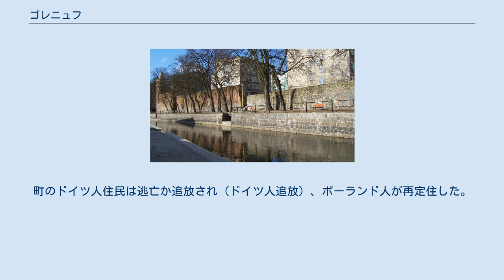ゴレニュフ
ゴレニュフ（ポーランド語: Goleniów）は、ポーランド北西部のポメラニアに位置する町。
2004年の時点で2万2399人が住む。
かつてはシュチェチン県に属したが、1999年の行政区分再編で西ポモージェ県に組み込まれた。
ゴレニュフ郡の中心都市でもある。
カシューブ語名はGòlnowò、ドイツ語名はゴルノウ（Gollnow）。
 ゴレニュフ平原の「ゴレニュフの森」の北緯53度33分、東経14度49分に位置する。
総面積12.5平方キロ。
近くを国道3号と6号が通る。
最寄の港はヘレノフ港で、市街の東にはシュチェチン＝ゴレニュフ“連帯”空港がある。
 1264年にポメラニア公バルニム1世が村落にマクデブルク法とそれに附随した特権を与えたのが地名の初出で、1314年には地元で主流だったリューベック法を導入した。
この時代にはドイツ語名のゴルノウで知られていた。
森林を伐採し、イーナ川河口のイーナミュンデ（現：イノウイシツェ）からバルト海へ輸出することで栄えた。
木材交易では近くのシュテッティン（現：シュチェチン）と競い合ったが、1615年に両者の間で調和条約が調印された。
 三十年戦争で町は荒廃し、1648年のヴェストファーレン条約と1653年のシュテッティン条約で1630年のシュテッティン条約からこの地方を占領していたスウェーデンにスウェーデン領ポメラニアとして併合された。
1677年にバルト帝国からブランデンブルク＝プロイセンに支配が移ってからは職人のレベルが着実に上がっていった。
19世紀には工芸も交易も産業化し、銅細工が1軒、縫い針の製造が1軒、家具製造が数軒、醸造所が3軒、蒸留所が1軒、製粉所が5軒あった。
19世紀から20世紀にかけて鉄道の要衝となり、1882年にはノイダム（現：デンブノ）やナウガルト（現：ノヴォガルト）、1892年にはカミン（現：カミエン・ポモルスキ）やヴォリン（現：ポーランド領）、1903年にはマッソウ（現：マシェヴォ）とそれぞれ鉄道でつながった。
1815年から1945年にかけ、プロイセンの行政区画であるポンメルン州に属した。
 第二次世界大戦末期の1945年3月7日に赤軍に占領され、ポーランド領となった。
町のドイツ人住民は逃亡か追放され（ドイツ人追放）、ポーランド人が再定住した。
 このほか、近くに観光客に人気のヤルシェフコという村がある。